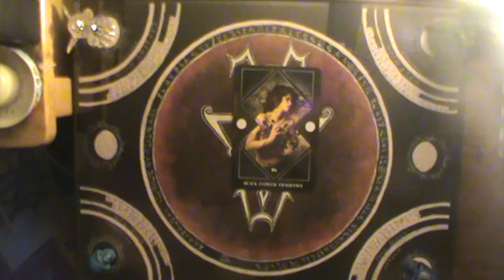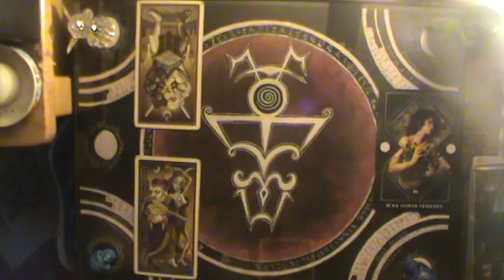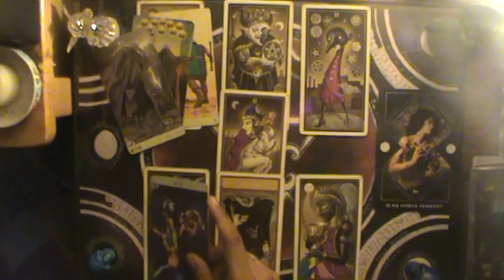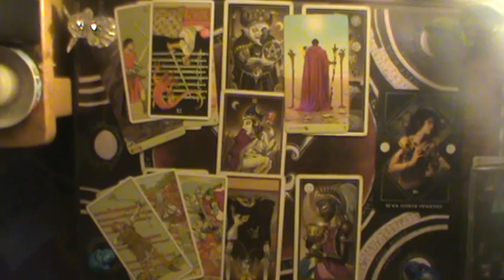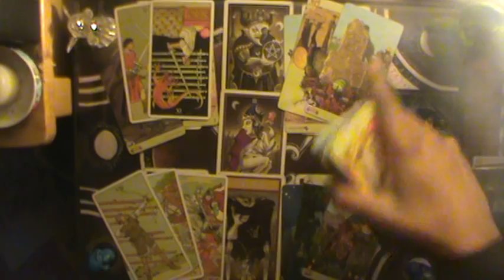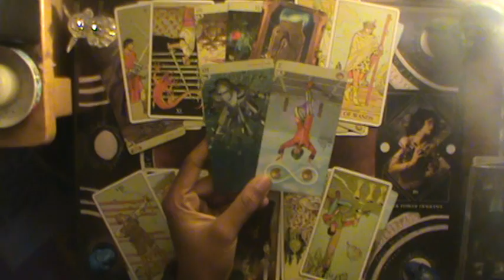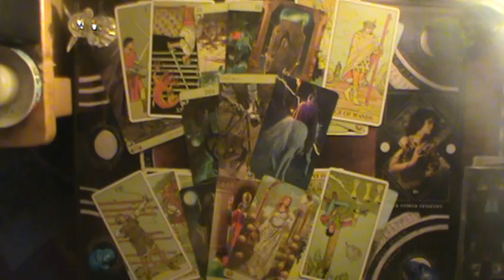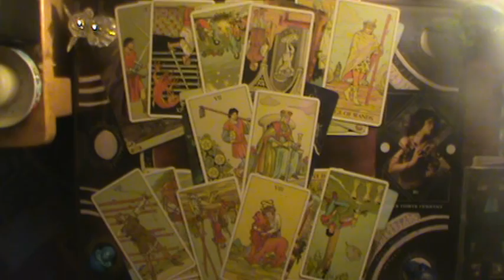There's some dangerous, Jake-azz $@!t coming | Capricorn Mid Oct-Nov Reading 2019